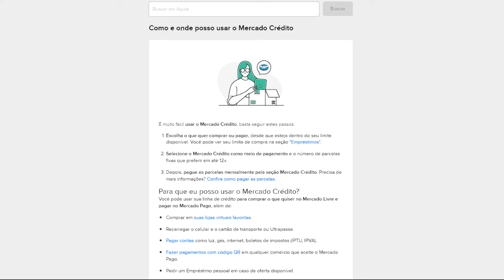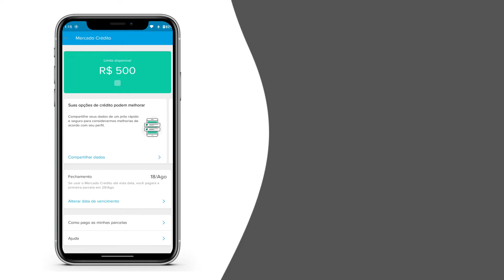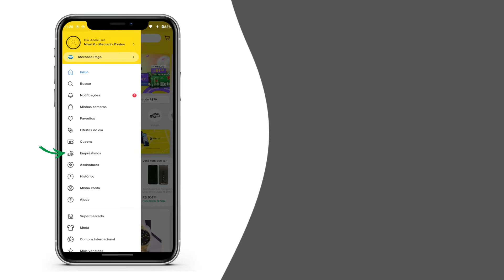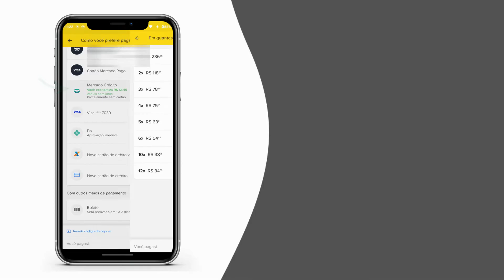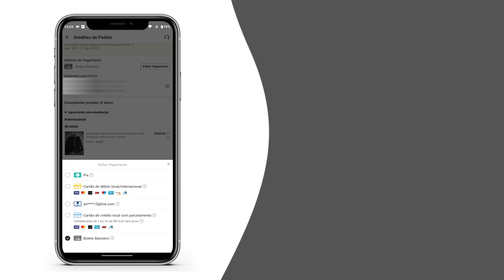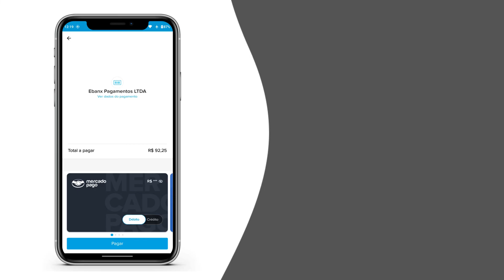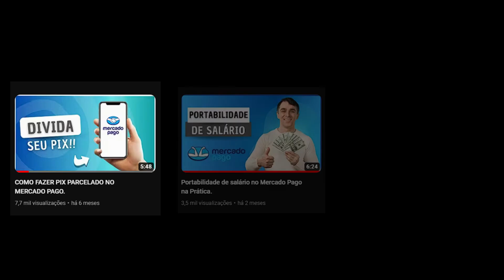MERCADO CRÉDITO (SAIBA COMO COMPRAR PARCELADO SEM CARTÃO DE CRÉDITO)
🔻Baixe o app do Mercado Pago por este link e garanta essa vantagem por tempo limitado🔻

Hoje no vídeo eu vou te mostrar como utilizar o serviço Mercado Crédito, para quem não conhece com esse serviço você pode realizar compras parceladas mesmo que você não possua cartão de crédito, pode pagar contas, fazer recargas de celular, pagamentos com qr code, entre outros serviços disponíveis no mercado livre, mercado pago e em centenas de lojas virtuais parceiras que aceitem esse meio, acompanhem tudo até o final para que você saia muito bem informado e sem dúvidas.